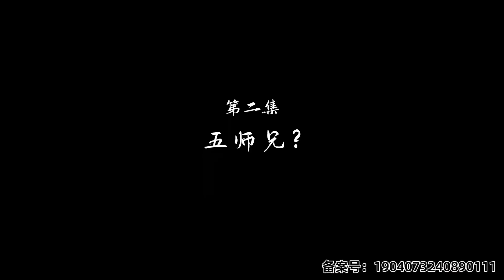【新番上线！】全师门修仙飞升，连狗都得道修仙，唯独二师兄还是个凡人！可是二师兄怎么这么强？！！ 《二师兄是个凡人却很强》最新合集 EP01-08